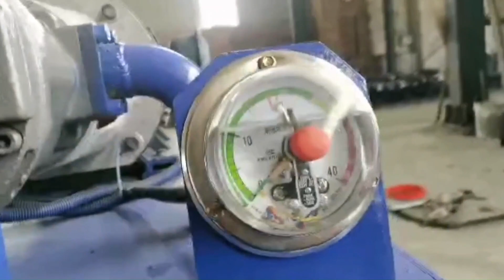Fiber Coconut Press Machine Sisal Fiber Baling Machine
1.Fully automatic waste cardboard box/OCC/ONP baling press machine,
2.Vertical carton box baling machine, plastic pet bottles compress machine.
3.Metal scrap baling press machine, steel wire compress baler machine.
4.Aluminum chips/shavings briquetting press machine, copper turnings/swarfs briquetting press machine.
5.Wood shavings bagging press baler machine, silage bagging baling machine.
6.Wiping rags bagging press baler machine, waste clothes/second hand clothing/old clothes baling machine.
7.Plastic lumps/pipes shredder machine, plastic scrap blue shredder machine.
8.Metal scrap shredder machine, double shaft shredder machine, wood pallet shredder machine.
9.Plastic lumps granulator machine, plastic barrels crusher machine.
10.Hydraulic shear machine for heavy metal scrap, copper cable wire shear machine.